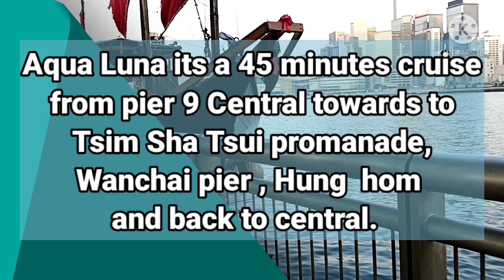AQUA LUNA the old boat/Buredek TV/Vlog#8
It's an old boat of hong Kong